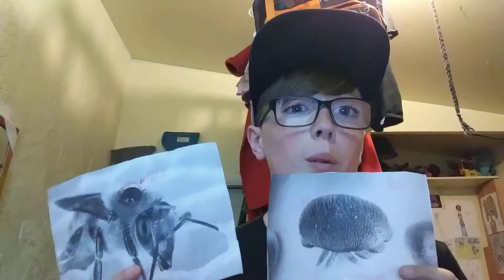Save bees from CCD (colony collapse disorder)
(or if this don't work search this why bees are disappearing Marla spivak